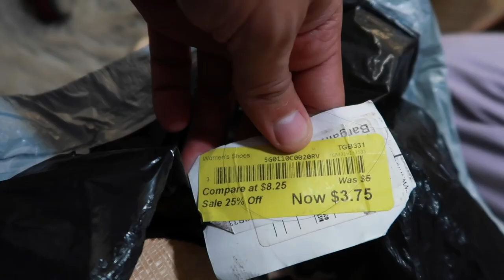DONATING ALL OF MY WIFE'S SHOES! HER WORST NIGHTMARE!!!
SORRY BABE, PLEASE FORGIVE ME!! :)

This video was a hard one for her but super necessary! She just had too many shoes!! (said no woman ever, hahaha!) I hope I don't regret this one.